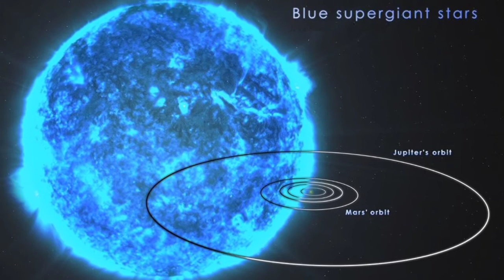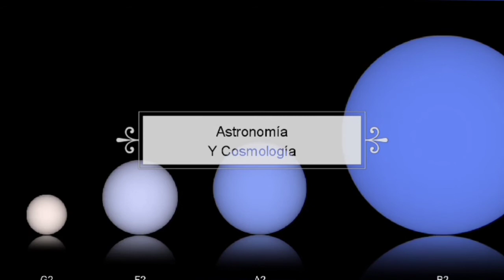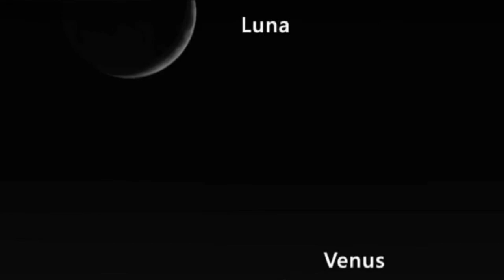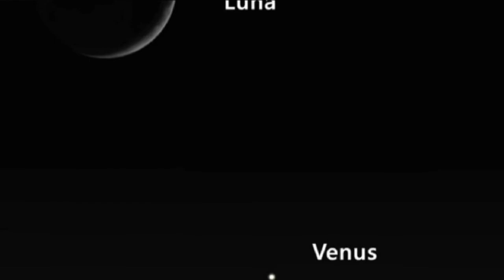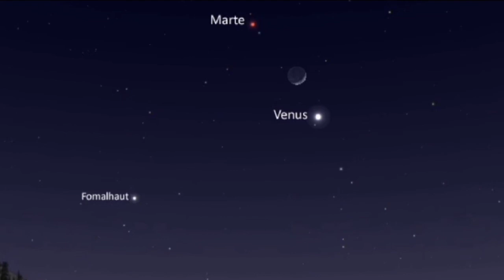😍DESCUBREN una ESTRELLA supergigante AZUL en la VÍA láctea 😱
Los investigadores barajan dos posibles explicaciones: que tenga una estrella comparable o un objeto compacto (estrella de neutrones o agujero negro) como compañeros en un sistema binario.